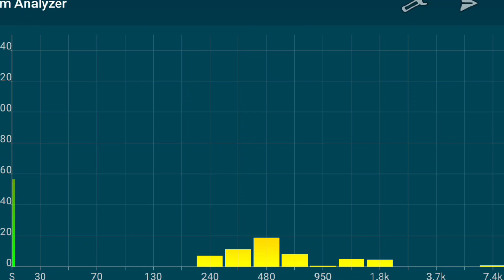these boots are made for walkin